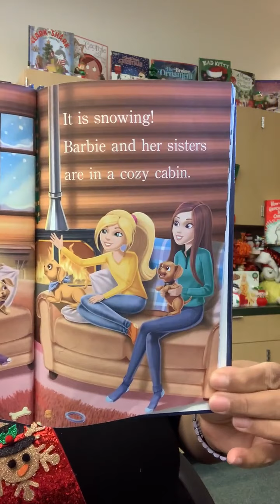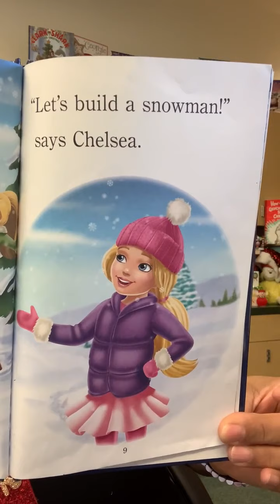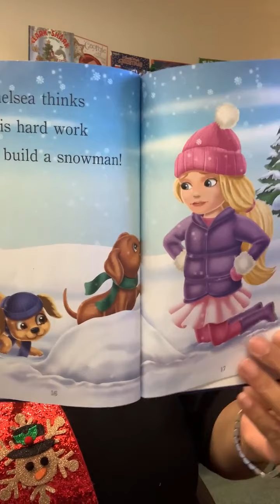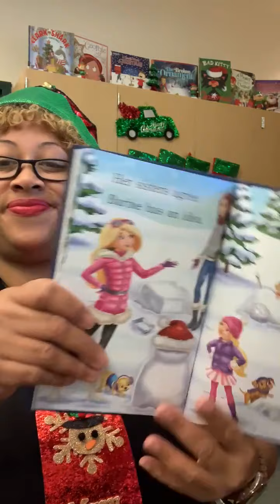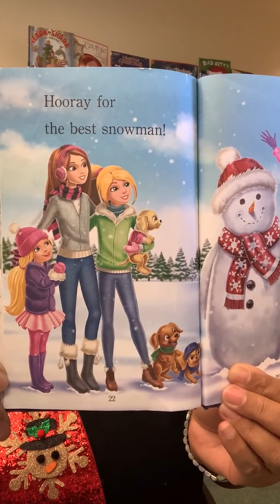Barbie: Let's Build a Snowman (read-aloud from MI Librarian), by Kristen Depken.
Children's picture book.
Suggested for Kinder to 3rd grade readers.
c2017